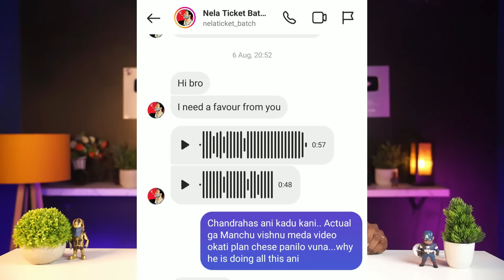లడ్డులో Logics,Did Manchu Vishnu Gave Money To Make That Video? | Kranthi Vlogger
00:00 Intro
01:13 Am i Feeling Jealous
02:27  Did Manchu Vishnu Sponsored My Video?
04:59  Copy copy copy
08:26 Kastapadda Panichesina
13:55 Biryani Counter